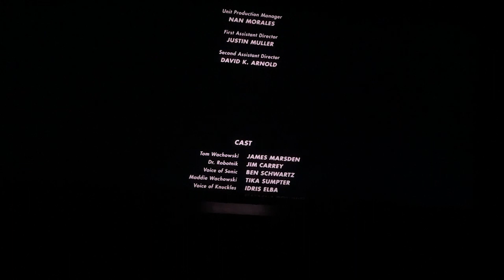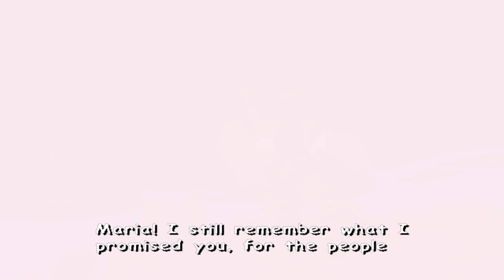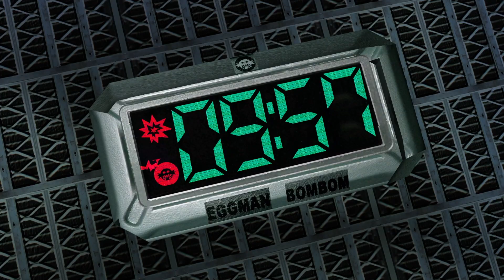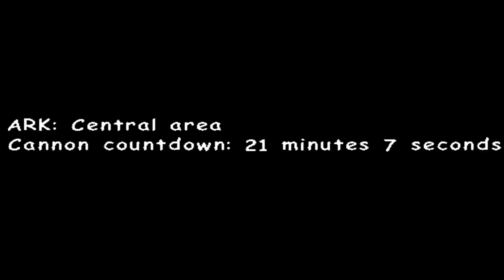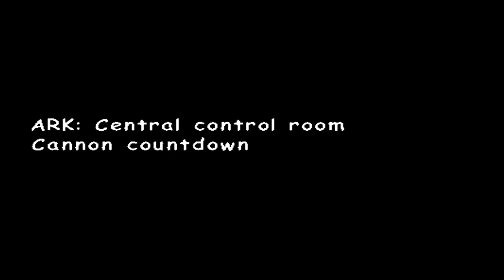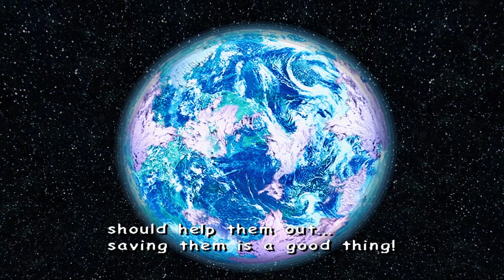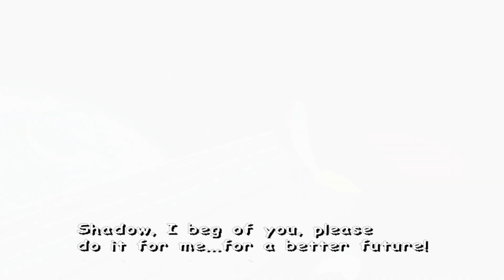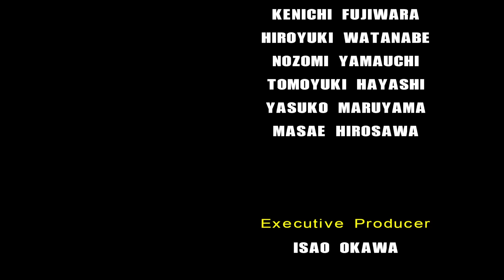SONIC ADVENTURE 2 BATTLE: The Dark Cut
Today's gameplay is the FINALE OF SONIC ADVENTURE 2 BATTLE!!! All of this Footage Is from my TWITCH make sure to follow it to see the next time I stream. Hope you guys enjoyed the video.